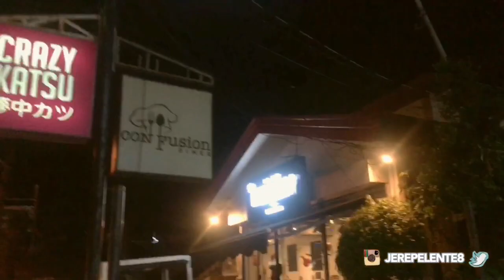SAMGYEOPSAL DATE! (Samgyupsalamat)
Hey hey hey! It’s me again Je Repelente, a filipino youtuber who loves to make random videos.

✉️ Mail Time!
Where you could send letters and stuffs.